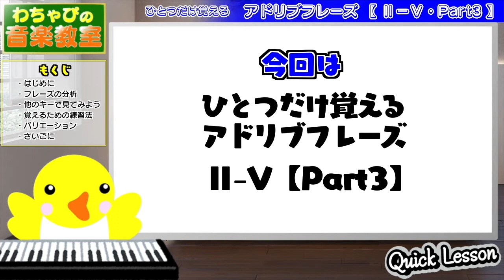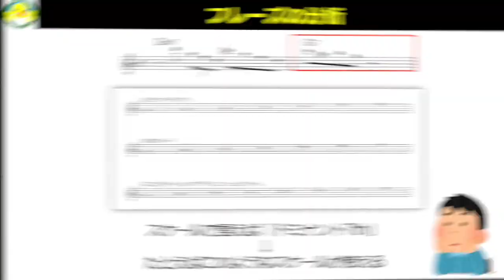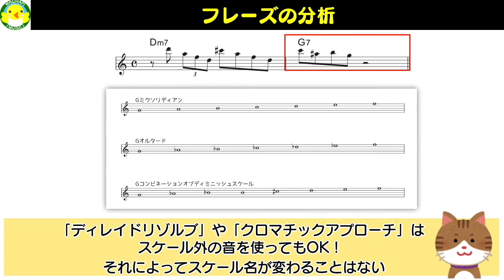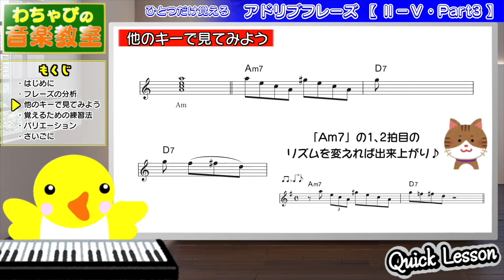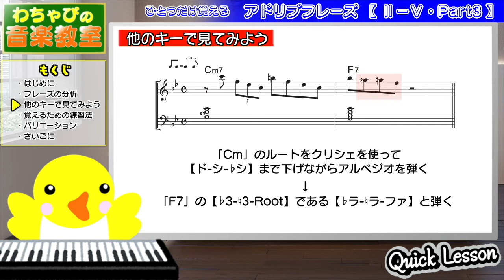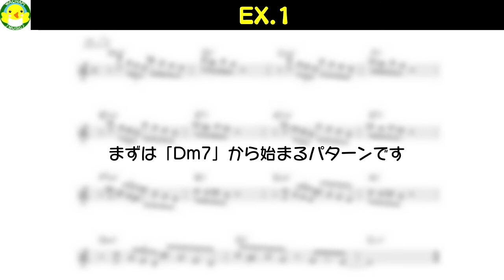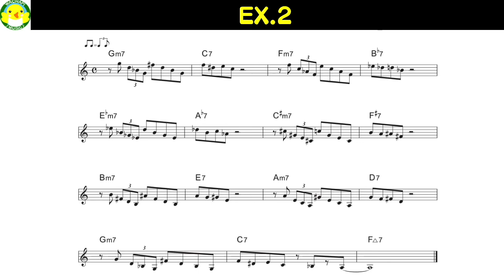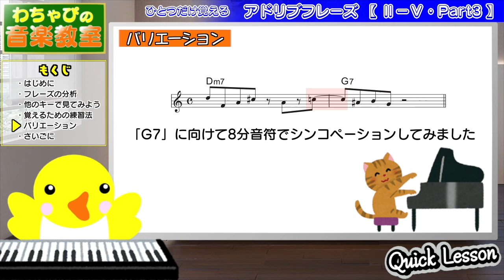【Quick Lesson】ひとつだけ覚えるアドリブフレーズ【Ⅱ-Ⅴ・Part3】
自由にアドリブができるようになるにはまずフレーズをたくさん覚えることが近道です。
世の中にはフレーズ集なども多数ありますが載っているフレーズの数が多すぎて全部覚えるのは難しいでしょうし、選択するにしてもどれを選んでいいのか迷うことでしょう。
そこでこのシリーズではいろんなスケールやジャンルのおすすめのフレーズを一つの動画にたった一つだけ紹介していきます。
そしてその一つのフレーズをいろんなキーで弾けるようになることを目指します。
一つずつならきっとマスターできるはずです!!

※ 今回は「カラオケ音源」と「MIDIデータ」を貼っておきますのでご自由にダウンロードしてお使いください。

【もくじ】
00:00 導入
00:17 はじめに
00:57 フレーズの分析
04:55 他のキーで見てみよう
07:14 覚えるための練習法
08:21 EX.1
08:58 EX.2
09:35 バリエーション
10:15 さいごに

※動画に使用しているサンプル曲・BGMはオリジナルです。

【自己紹介】
ふだんは作曲・アレンジ、いろんな歌手のサポートメンバー、スタジオミュージシャンなどを仕事にしています。
Macを使ったDTM、いわゆる打ち込みも大好きで長年やっております。